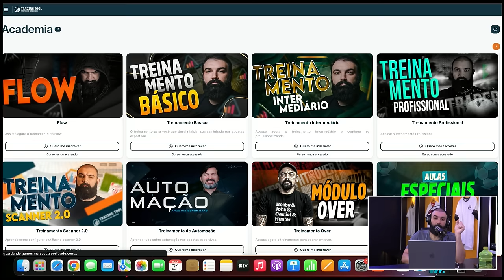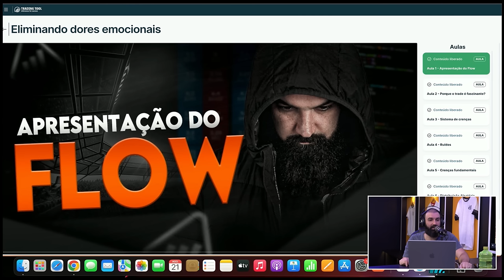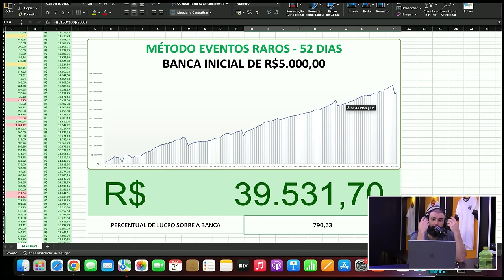Como ter Controle Emocional nas Apostas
Nosso Instagram 👇

- @FULLTRADER - Ricardo
- @o_cesarjunior - Cesar
- @jemersonsoares_fullbots - Jemerson
- @luizfrodrigues - Luiz
- @datatobet - Adriano Duarte
- @daviazevedomma - Davi Azevedo

⚠ Conteúdo exclusivo para maiores de 18 anos. As informações contidas neste canal não constituem, nem tampouco devem ser interpretadas como um conselho ou recomendação de investimento esportivo, sendo apenas uma fonte educacional.

apostaecoisaseria apostasesportivas traderesportivo apostas palpitesdefutebol bot botdetrading futebolbrasileiro eventosraros futebol Acesse a Comunidade com Sherlock + Scanner Completos AGORA ! 👇

Nosso Instagram 👇

- @FULLTRADER - Ricardo
- @o_cesarjunior - Cesar
- @jemersonsoares_fullbots - Jemerson
- @luizfrodrigues - Luiz
- @datatobet - Adriano Duarte
- @daviazevedomma - Davi Azevedo